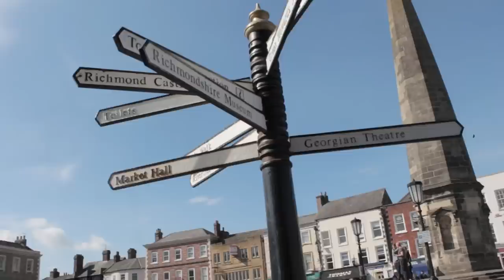A2 Media Way In The World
This it our final cut for our A2 Media Music Video,
'Way In The World'
Nina Nesbitt